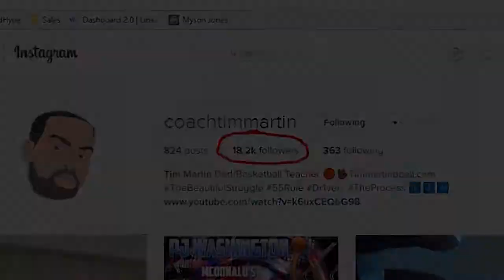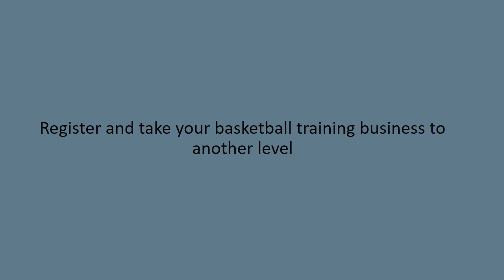Basketball Coaching Promo | Video Production